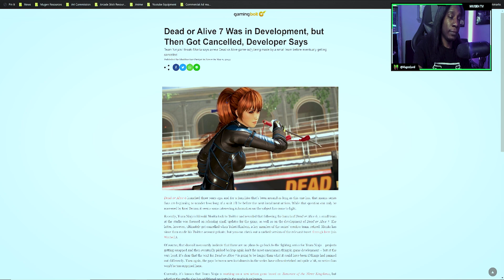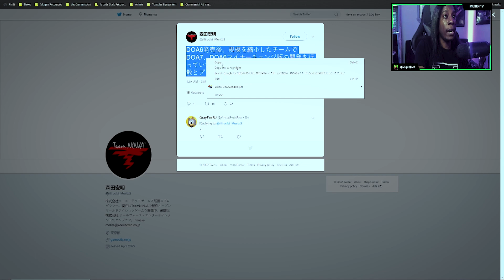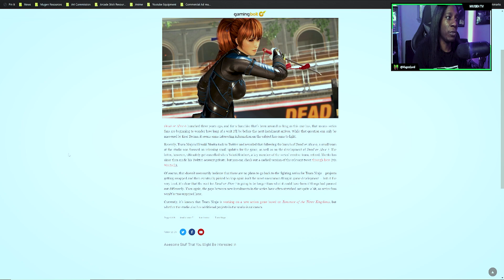Dead or Alive 7 has been cancelled......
Looks like Dead or Alive 7 was in development at one point and was cancelled, but why?